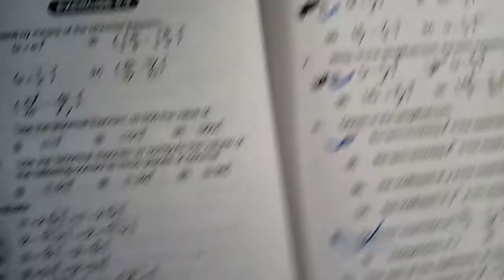Middle term binomial theorem class 11 odd power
Middle term in the expansion | Ex 8.3 | Q6 binomial theorem | class 11 | sir shuja ali | increasing knowledge | odd power |